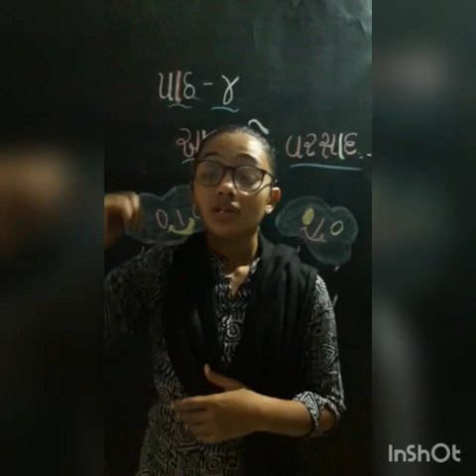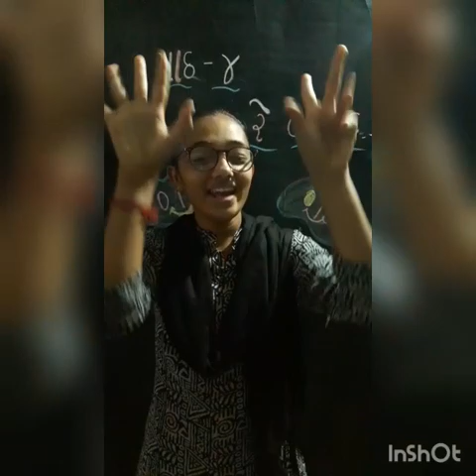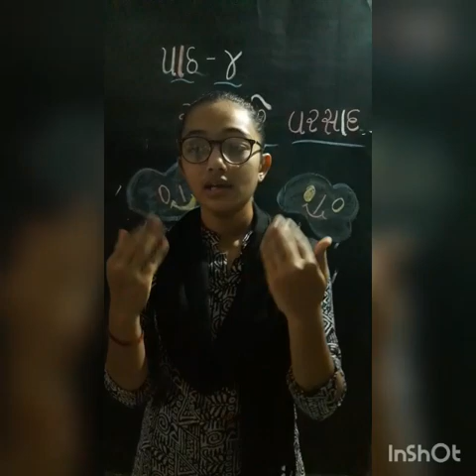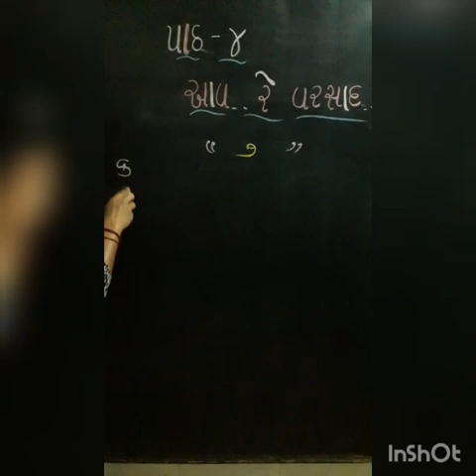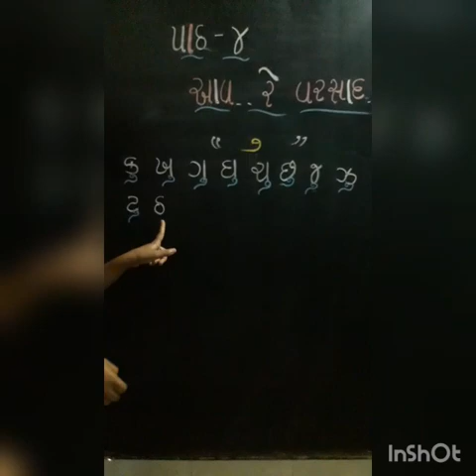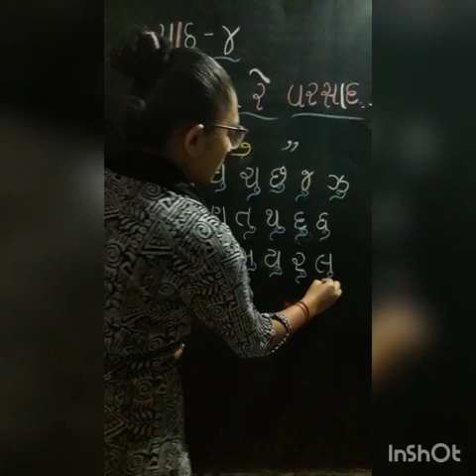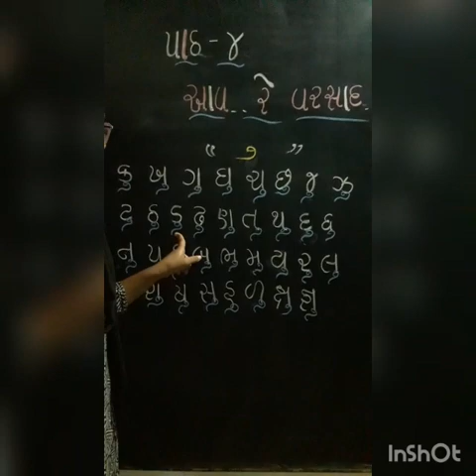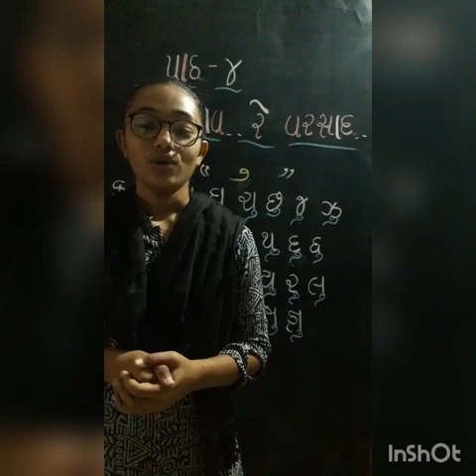Std 1st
Gujarati(આવ રે વરસાદ)